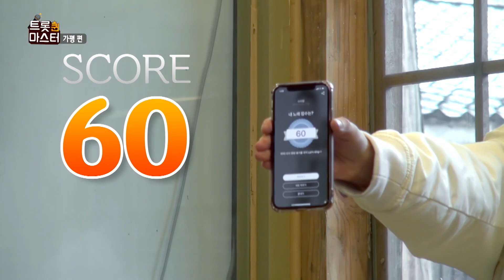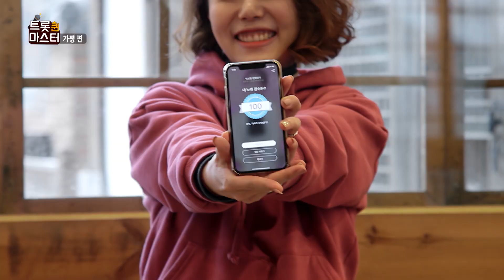트롯 퀸 마스터 3화 - Clip_04｜남이섬도 식후경 푸짐한 한식 먹방!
바야흐로, 지금은 트롯 전성시대!
삶의 애환과 구슬픈 가락… 남녀노소 불문, 우리의 가슴에 박자를 타는 트롯!
전국에 숨어 있는 트롯 고수들에게 한 수 배우러… 지금, 찾으러 갑니다.